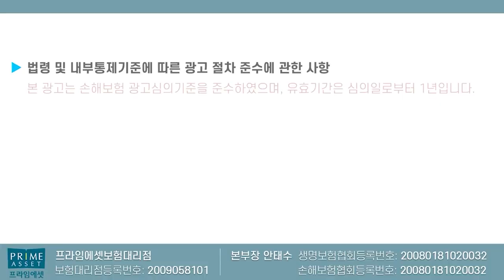유사암 갑.기.경.제 높은 손해률!! 더이상 버틸수없이 축소~ (8월8일부터 시행~)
유사암 더이상 버틸수가없네요

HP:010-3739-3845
카톡친구추가:r2an
카톡플러스친구:보험왕